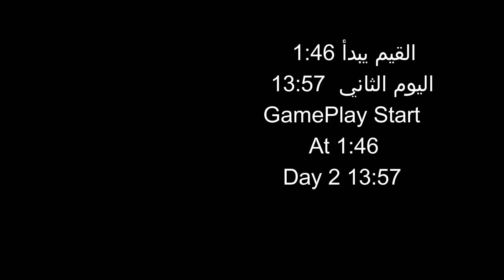باي دي 2 مهمة Reservoir Dogs Heist درعمة صعوبة الإعدام ون داون مع مسروقات إضافية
المهمة هذي الإيام فيها معكوسه اليوم الاول هو الثاني والثاني هو الأول
سيرفر عرب باي دي في Discord

Payday 2 Reservoir Dogs Heist Death Sentence One Down Extra Loot 19 bag  / Arabic Commentary